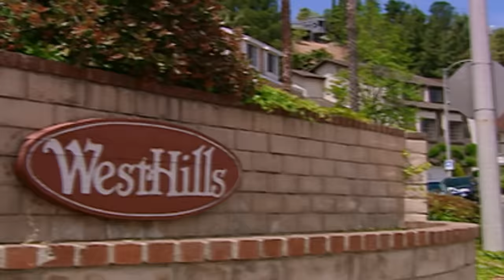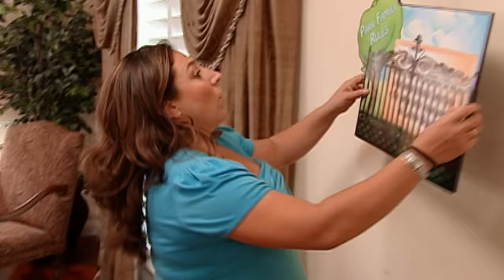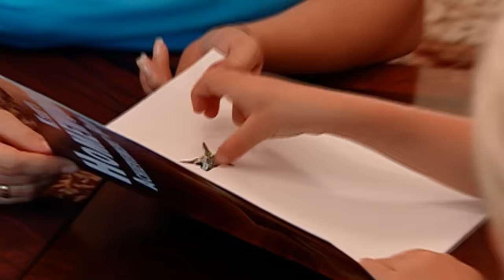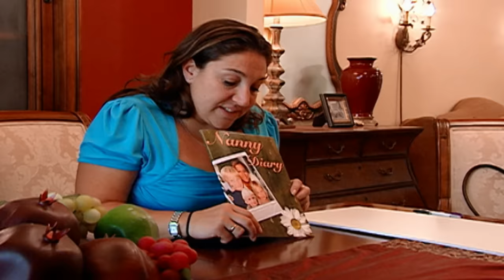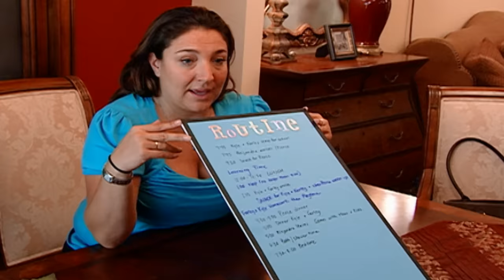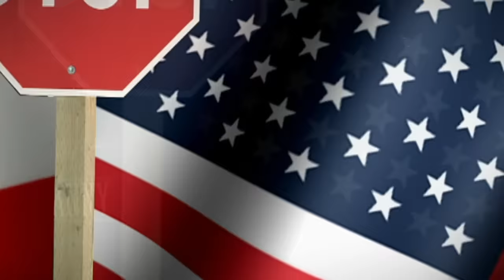Parents want to take away son's ADHD medication! | The Park Family | FULL EPISODE | Supernanny USA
For the first time ever, Jo comes to the rescue of a nanny in over her head, as well as the helpless parents. The Park children act out, refuse to follow instructions and take dangerous risks, but the parents are clueless about establishing control, or maintaining boundaries.